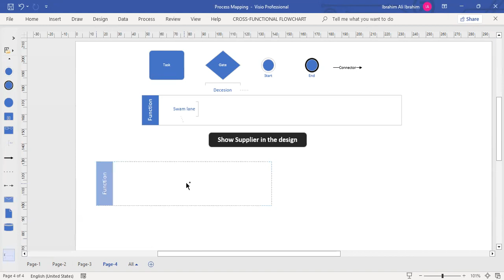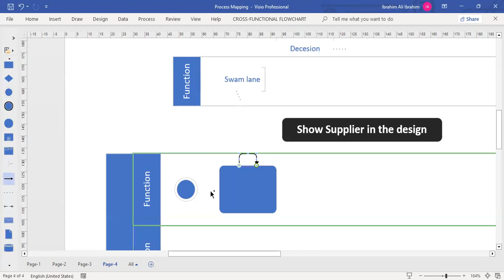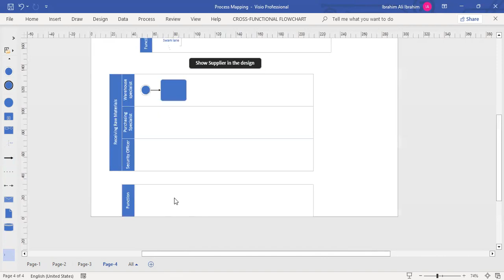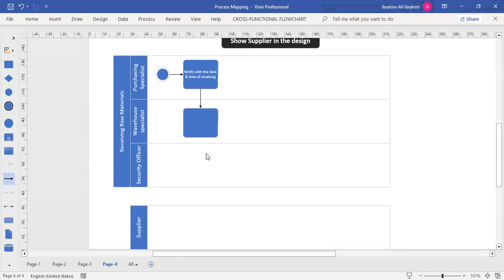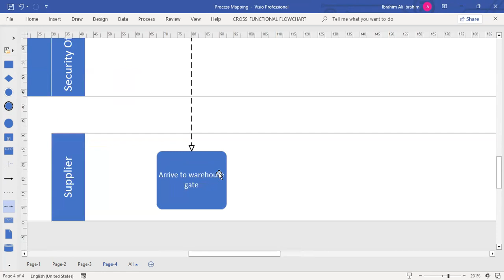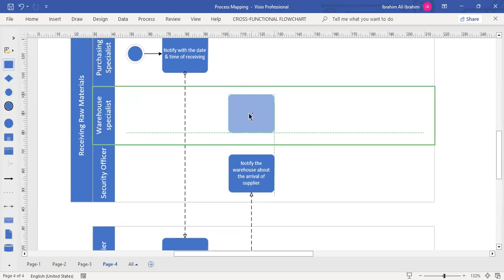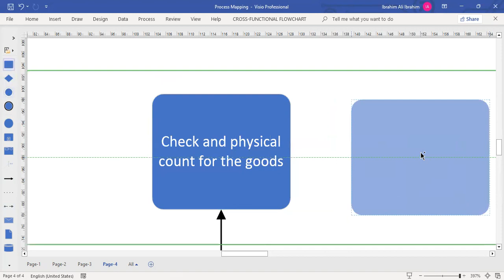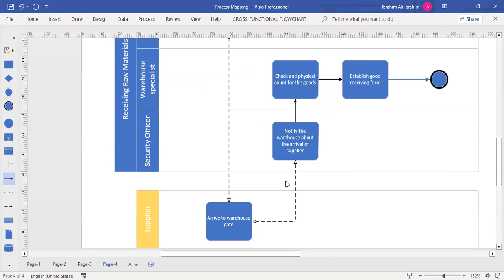Process Mapping 4 | show Supplier in a process design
show Supplier in a process design
Ibrahim ALi